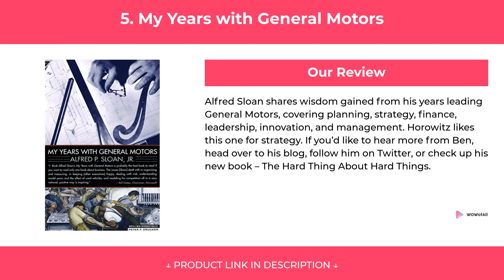5 Best Books On Management recommended by Ben Horowitz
5 Best Books On Management recommended by Ben Horowitz

We have put up more than 66 hours of research in finding the Best Books On Management recommended by Ben Horowitz. We have checked various reviews & requirements and based on that we have finalized this list of Management books.

1. The Black Jacobins

2. Only the Paranoid Survive

3. The Innovator’s Dilemma

4. Focus

5. My Years with General Motors

5 Best Books On Management recommended by Ben Horowitz

1. The Black Jacobins

2. Only the Paranoid Survive

3. The Innovator’s Dilemma

4. Focus

5. My Years with General Motors